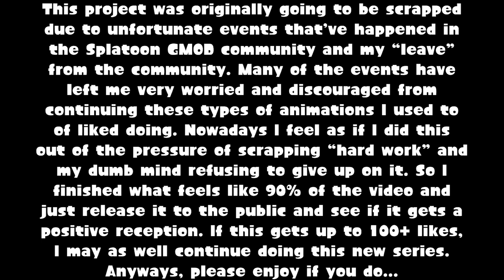The Beginning to Silence (Splatoon Neptunia Mario GMOD)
This project was originally going to be scrapped
due to unfortunate events that’ve happened in
 the Splatoon GMOD community and my “leave”
 from the community. Many of the events have
left me very worried and discouraged from
 continuing these types of animations I used to
 of liked doing. Nowadays I feel as if I did this
out of the pressure of scrapping “hard work” and
 my dumb mind refusing to give up on it. So I
finished what feels like 90% of the video and
just release it to the public and see if it gets a
positive reception. If this gets up to 100+ likes,
 I may as well continue doing this new series.
Anyways, please enjoy if you do...

This projected was started on April 13th, 2020